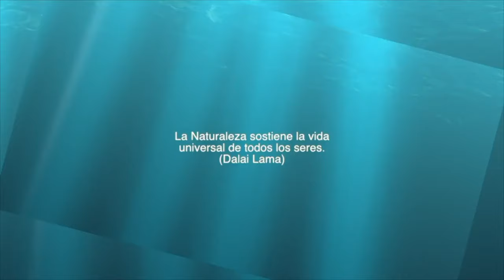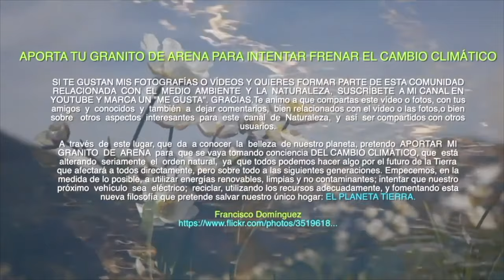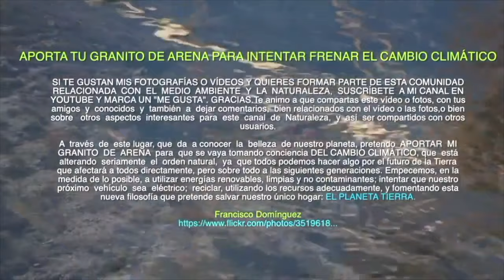¿CONOCES ESTOS ANIMALES? SON MINÚSCULOS PERO IMPRESIONANTES AWESOME ANIMALS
AWESOME ANIMALS. Pequeños animales pero fascinantes. De mi colección de macros de insectos y pequeños animales, tan músculos como impresionantes. Un mundo en miniatura. Te gustaran. Los insectos (Insecta) son una clase de animales invertebrados del filo de los artrópodos, caracterizados por presentar un par de antenas, tres pares de patas y dos pares de alas (que, no obstante, pueden reducirse o faltar). La ciencia que estudia los insectos se denomina entomología. Su nombre proviene del latín insectum, calco del griego ἔντομα, 'cortado en medio'.

Los insectos comprenden el grupo de animales más diversos de la Tierra con aproximadamente un millón de especies descritas,2​3​ más que todos los demás grupos de animales juntos, y con estimaciones de hasta treinta millones de especies no descritas, con lo que, potencialmente, representarían más del 90 % de las formas de vida del planeta.4​ Otros estudios más recientes rebajan la cifra de insectos por descubrir a entre seis y diez millones de especies.